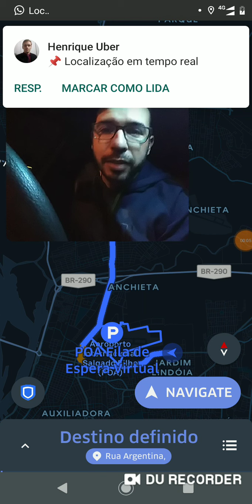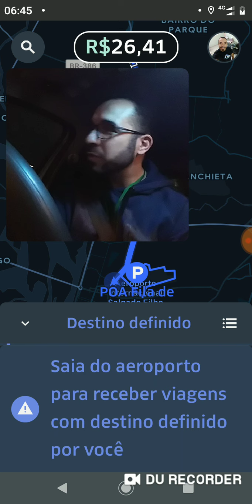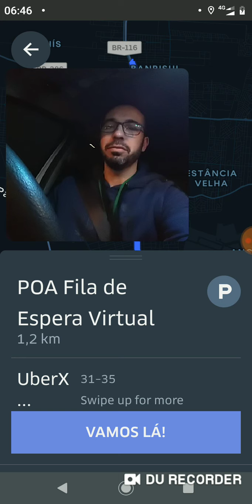Aeroporto! Sempre tem algo mudando! Ninguém mais sabe para onde vai!😲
Aeroporto não mais aparecendo destino como em toda região metropolitana!  E como sempre os bons motoristas pagam pelos ruins.